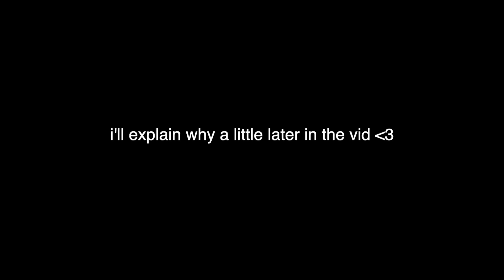we moved to mexico. (house tour + vlog)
hi friends. we moved to mexico.